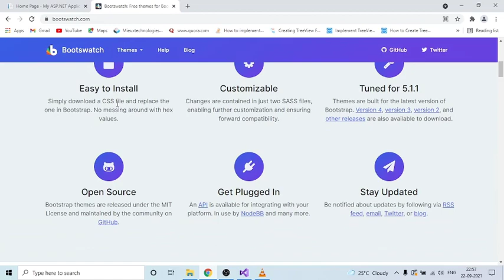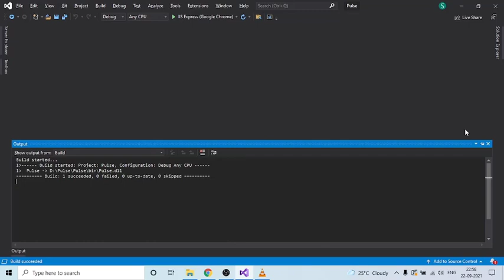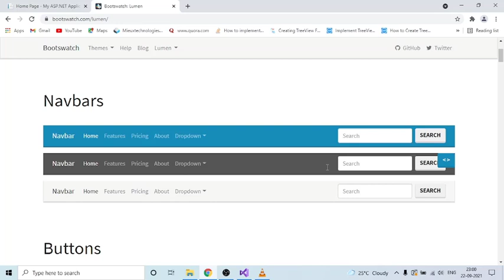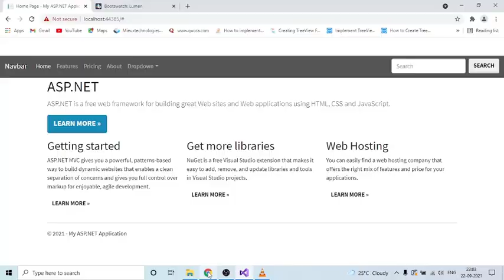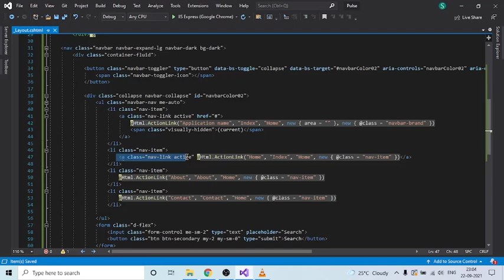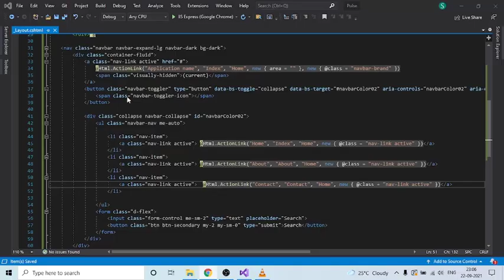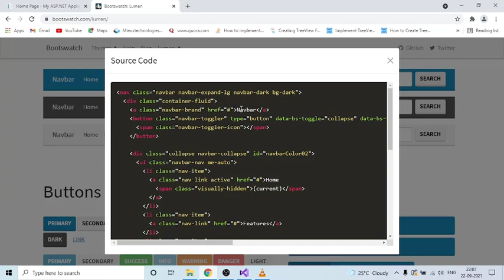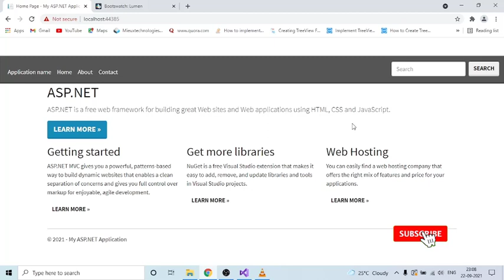how to add theme in asp.net MVC || how to apply theme in C# || MVC tutorial for Beginners in .NET C#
Hey guy's
In this video, we are going to learn how to add theme in asp.net MVC || how to apply theme in C# || MVC tutorial for Beginners in .NET C#

🔰 -- Related search --🔰

how to change theme dynamically in asp.net master page